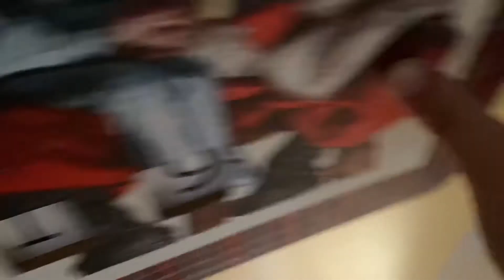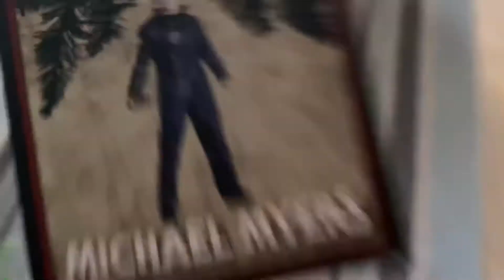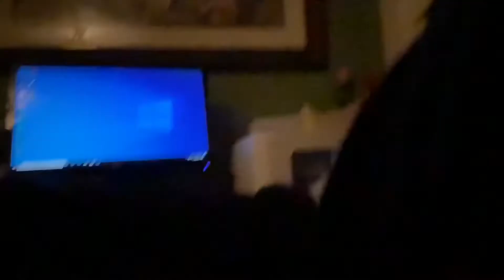Qman parry Vlogmas December 19th. Good hot chocolate!!